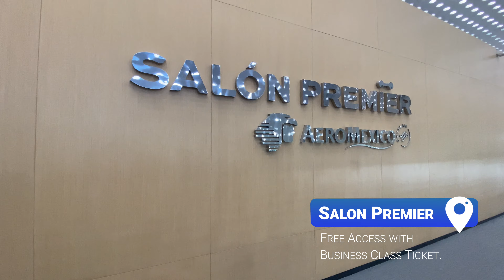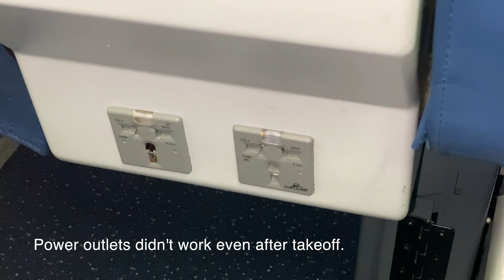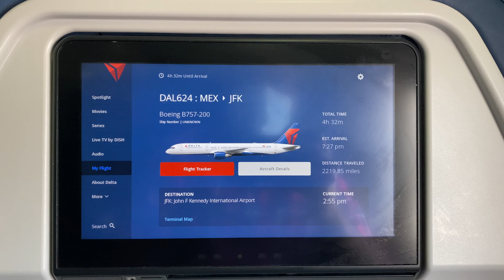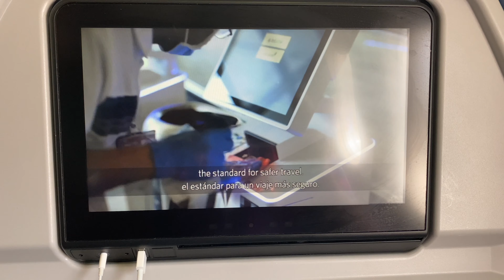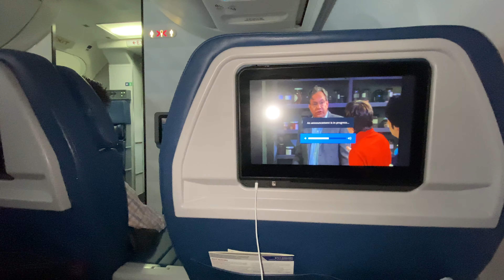Delta Air Lines (DL) | Boeing 757-232 | Mexico City (MEX) TO New York (JFK) | First Class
Flight#: DL 624
Aircraft: Boeing 757-232
Reg: N6705Y
Age: 21 Years
Seat: 2D

Sound Track Info:
Title: Si Señorita
Artist: Chris Haugen
Genre: Country and Folk
Mood: Romantic